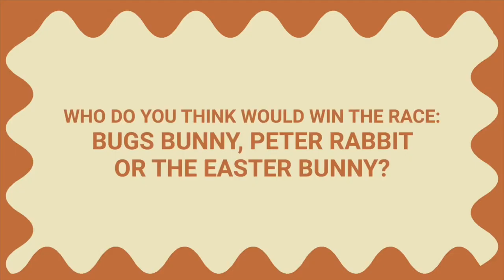The Clarity of The Cross | Easter Sunday Service | Pastor Paul Rohling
So often we associate preaching the Gospel and winning the lost with Easter. In this Easter message we will definitely do that but also remind ourselves that the Gospel is still for Christians too. We need the rescue plan of the Gospel on our best days and our worst days. As Christians we must never think that we are merely saved by Grace but now we need to maintain our salvation through our works. Join us as we celebrate the greatest event in history!